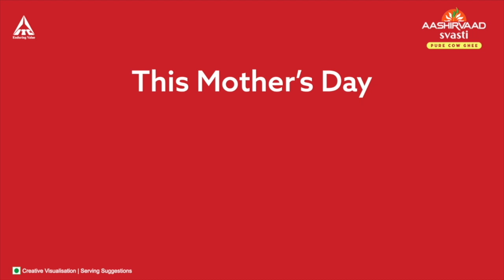3 generations| Maa,Tera Pyar kabhi kam Na hota | Anwesshaa | Mother's Day | Aashirvaad svasti ghee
Making this jingle also gave me an opportunity to archive some precious moments of my life. Thank you Aashirvaad Svasti ghee. Here's me, my mom and my niece sharing the frame playing ourselves in the candid version of the ad.

Credits :
Alive India in Association with ITC Svasti Ghee, "Maa Tera Pyaar Kabhi Kam Na Hota", a Mother's Day Special Song by Anwesshaa.
▪️Song : Maa Tera Pyaar Kabhi Kam Na Hota
▪️Singer : Anwesshaa
▪️Composer : Anwesshaa
▪️Lyrics : Shetanshu Dikshit
▪️Music Production : Sourav Ghosh (Studio Bindaas)
▪️Flute : Reuben Machado
▪️Mixed & Mastered by : Paul Daniel at Alive 1 Studio
▪️Video Production :
▪️Music Label : Alive India
▪️Music Label Management : Mandeep Kumar
▪️Video Edited by : Ayanaav Ghosh